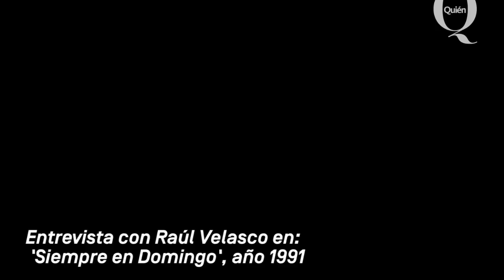Las declaraciones más emotivas de Luis Miguel sobre su madre y su familia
Luis Miguel trató de mantener su vida privada alejada de los reflectores durante su época más exitosa. Contadas fueron las entrevistas que concedió en televisión abierta y solo en algunas se atrevió a hablar de su madre Marcela Basteri y su familia.